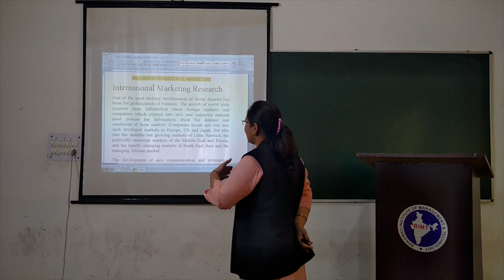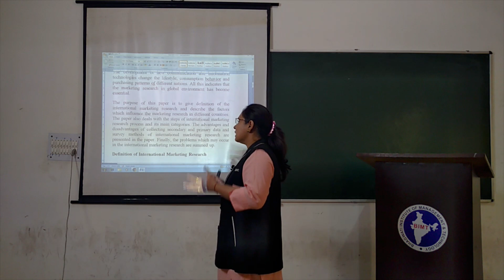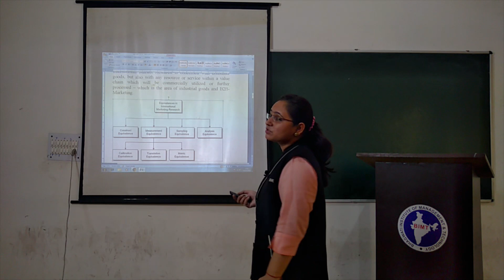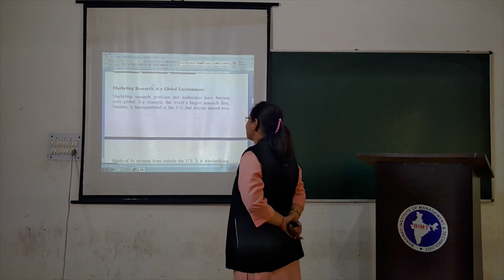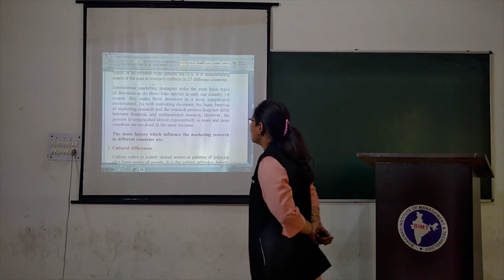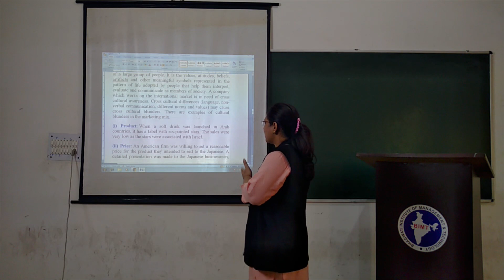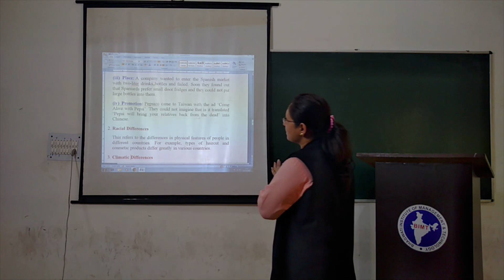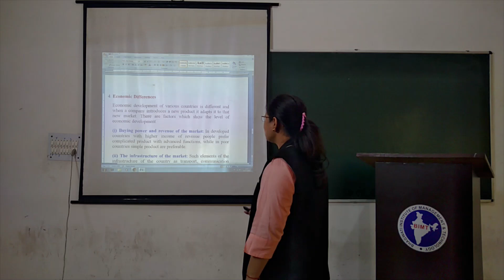INTERNATIONAL MARKETING (lecture 08) | MBA 2nd Year | Himani Mam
Subject Name :- INTERNATIONAL MARKETING
Course & Year  :- MBA 2nd Year
Lecturer :- Ms. Himani Mam
lecture 08